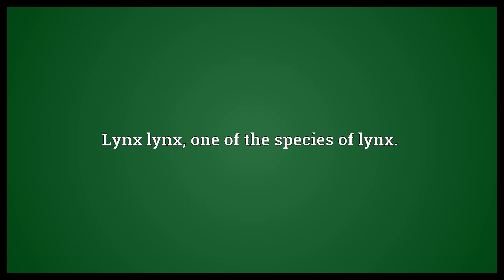Eurasian lynx Meaning